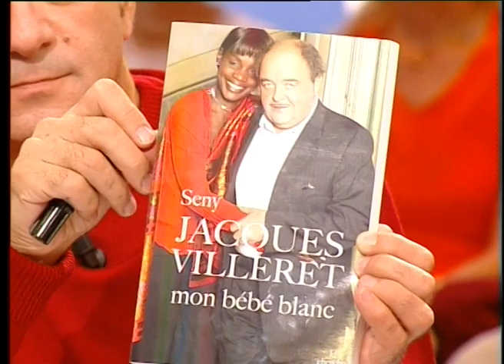Irina Tarassov : Un jour tout ira bien - On a tout essayé 22/09/2005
Irina Tarassov-Villeret 1ère femme de Jacques Villeret : Un jour tout ira bien